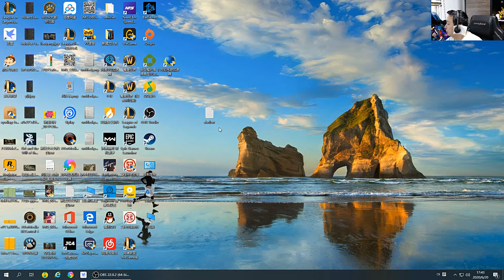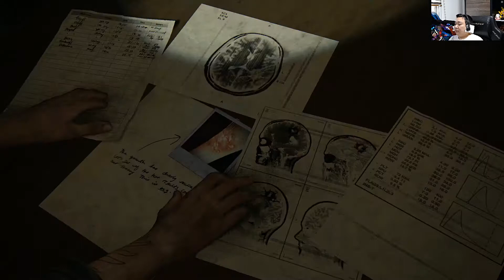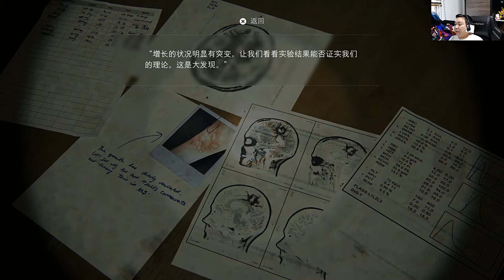风行云 - 2020-06-20 17:43:23 - 录像